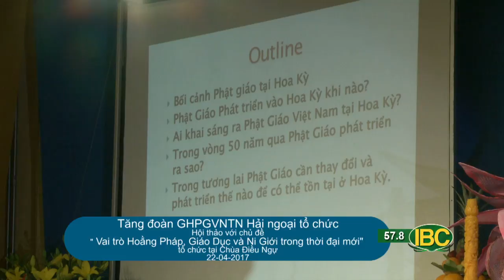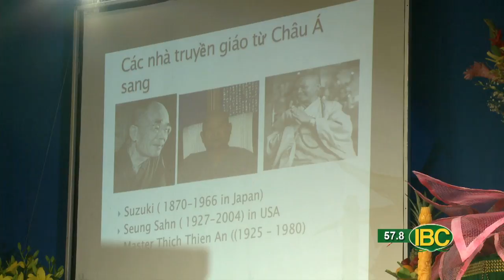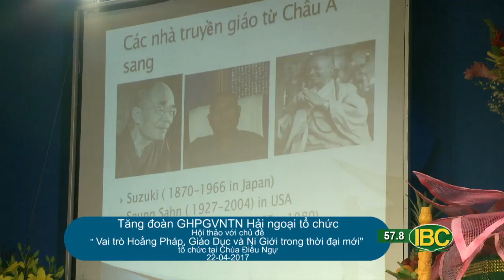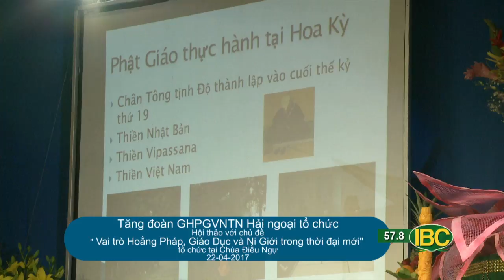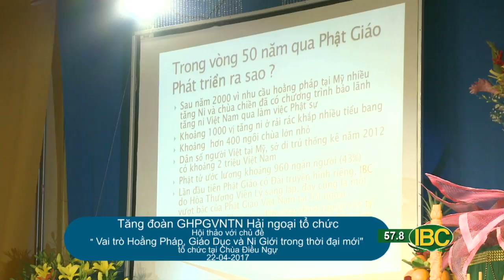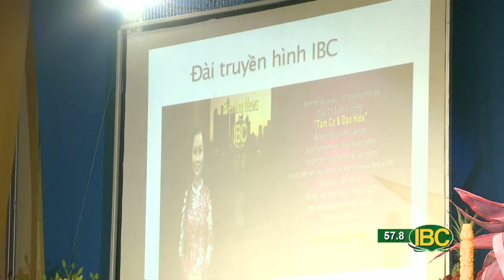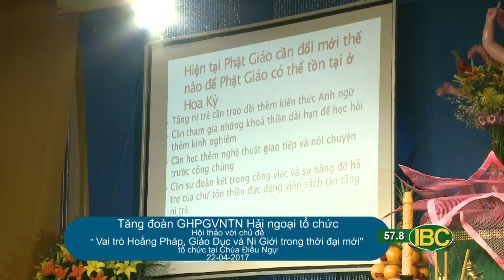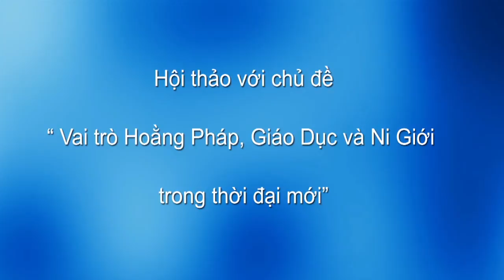Hoi thao tang doan 04 22 2017 Part 4